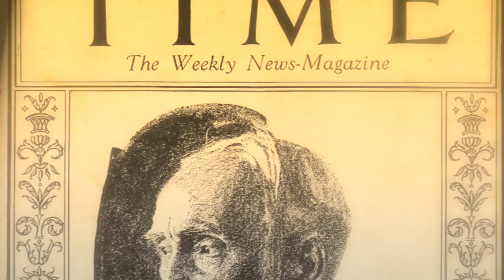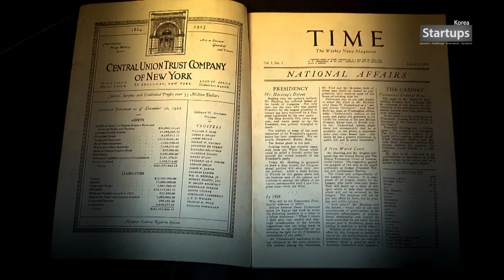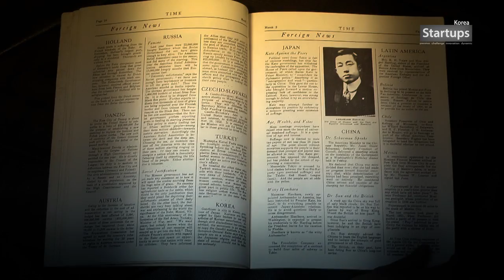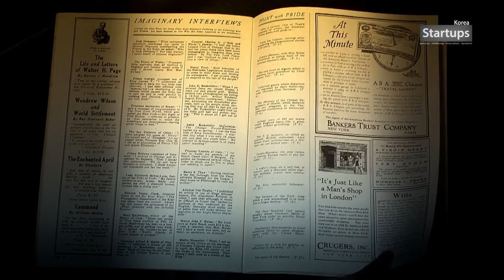First Edition TIME magazine(타임지 초판 제1)_호스타트업스 코리아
1923년 3월 발행된 First Edition 'TIME'magazine(타임지 초판 제1호 ) - 1923년 우리나라는 일제강점시기였으며, 당시 조선총독 사이토마코토는 타임지를 통해 이 같은 망언을 하였다. " 조선인들이 일본 지배체제에 대해 전반적으로 만족하고 있으며, 일본의 지배체제와 그에 따른 불안한 상황을 너무 심각하게 받아들여서는 안된다"
이것은 일본의 이기적 역사인식의 시작이었다.